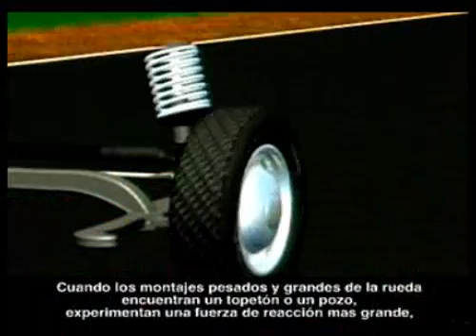Funcion de amortiguadores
amortiguador